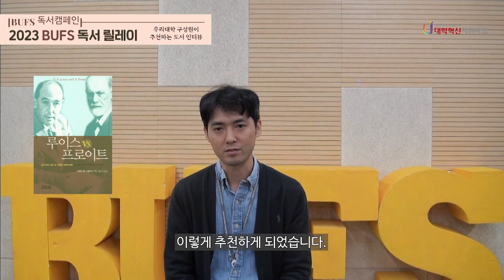[2023-2 BUFS 독서릴레이] 3차 재무팀 채상욱 직원 – C.S루이스vs프로이트(작가-아맨드 M.니콜라)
만오교양대학에서는 교내 독서 분위기 조성 및 인성체험활동의 일환
독서캠페인 [2023 독서릴레이]를 운영합니다.

학생, 직원, 교수 등 교내 구성원 모두가 참여하는 참여형 프로그램이며
월 1회, 구성원 3인의 추천 도서 안내 릴레이 인터뷰, 한 한기 3회(총 9명) 예정입니다.